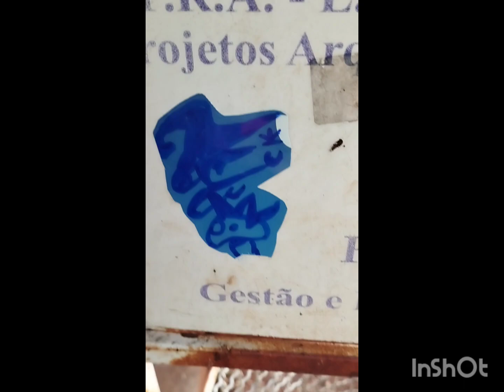lamb-lamb. ❤️ art linbrow23😎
art